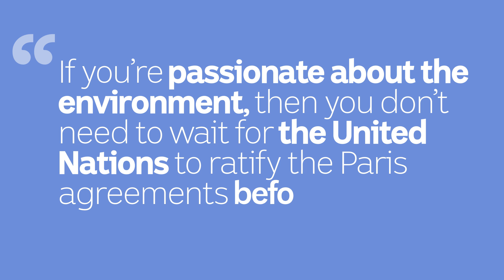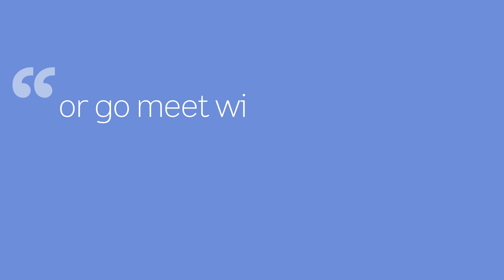HACK: One thing you can do to 'change the world'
Wanna change the world? Humanitarian Hugh Evans gives Hack some practical advice.

Hack talks about the stories that matter to young Australians. In your feed 24/7, on your radio 5:30pm weekdays.